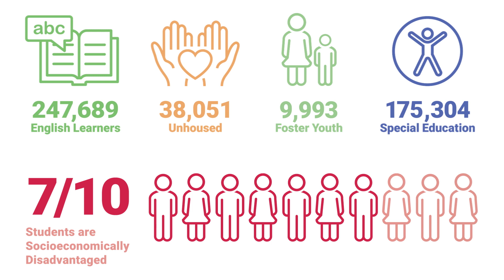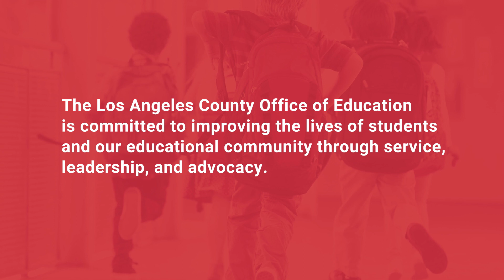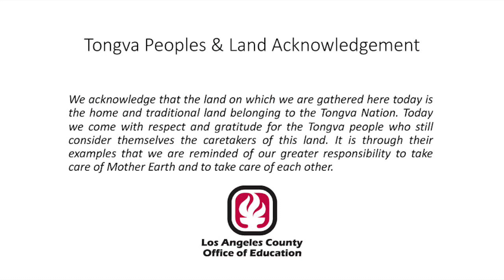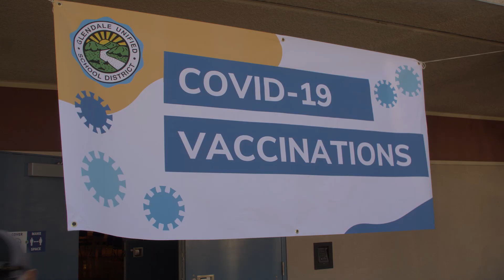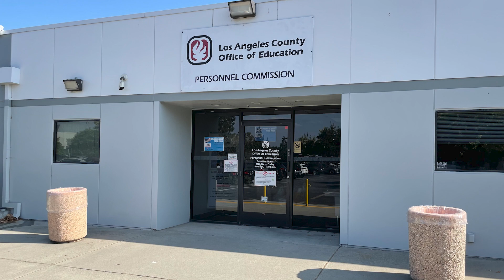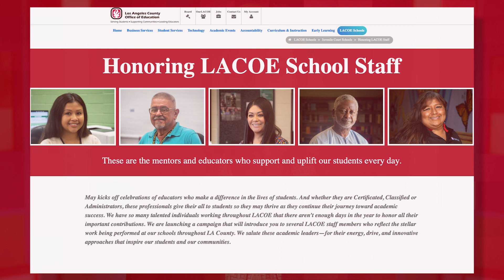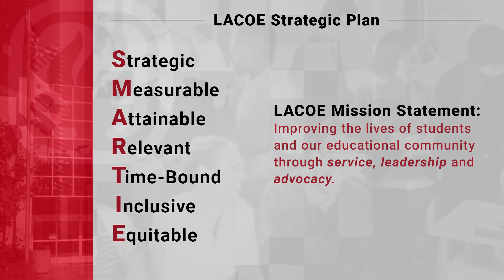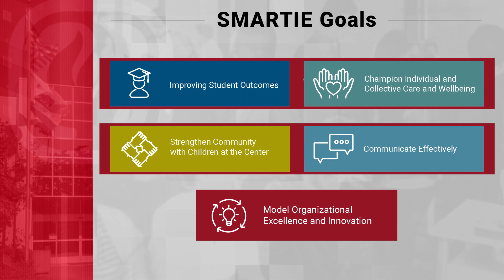We Are LACOE - Superintendent's Annual Message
Dr. Debra Duardo, Los Angeles County Superintendent of Schools, discusses LACOE's successes over the past year, and outlines priorities for the 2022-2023 school year.